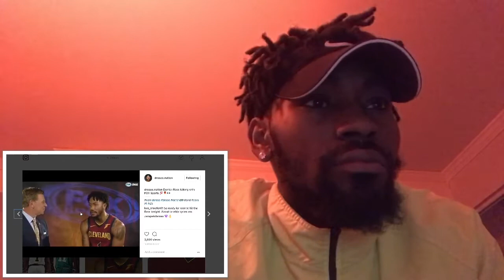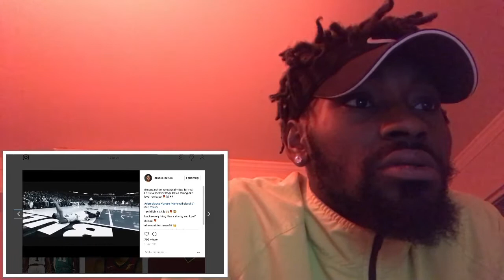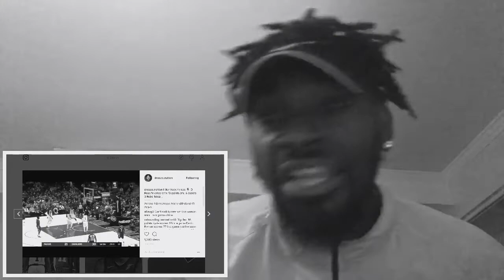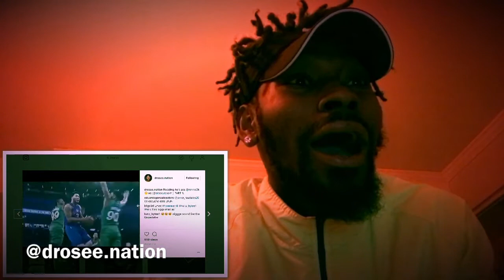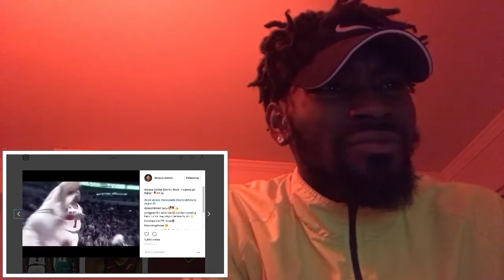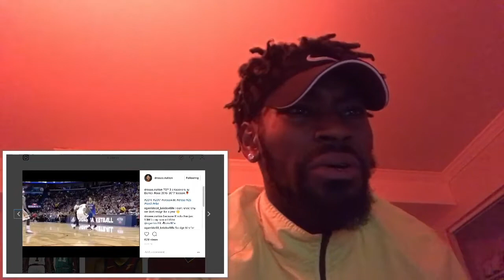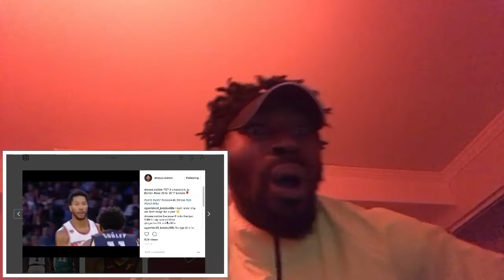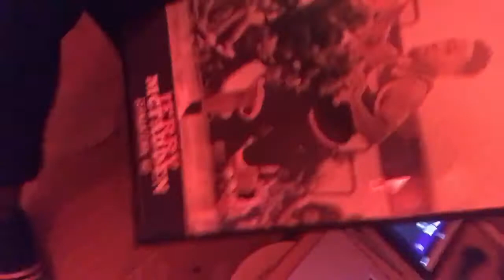Will Derrick Rose Fry This Year?? Reaction Video To @drosee.nation Crazy Dope IG Page!!! R3ACTION!!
Reaction Video!! Yoooooo, will Derrick Rose fry in his first year as a Cavalier, along side the best player in the world?!?! (I'm not even a LeBron Fan and I know he's the best in the game. SMH)

Go Follow The Bro!!